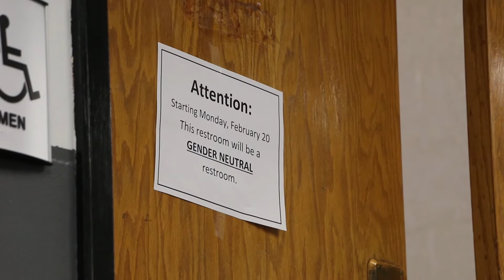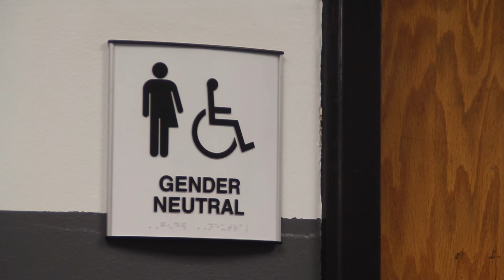All gender bathroom opens at Lawrence High